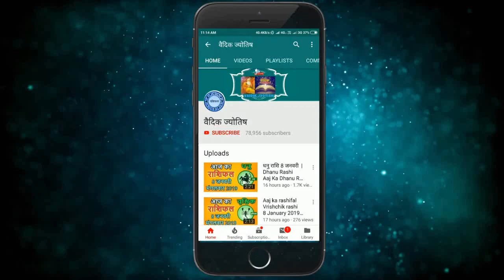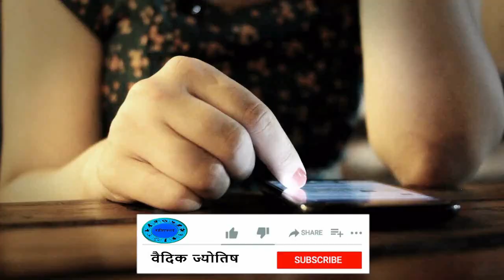Aaj ka rashifal Vrishchik rashi 6 August 2020 || वृश्चिक राशि आज का राशिफल 6 अगस्त 2020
6  August Vrischik rashi
Vrischik rashiJuly 2020
Dainik Rashifal,Horoscope,Astrology
6   अगस्त  वृश्चिक राशि
आज का राशिफल वृश्चिक राशि
वृश्चिक राशिफल